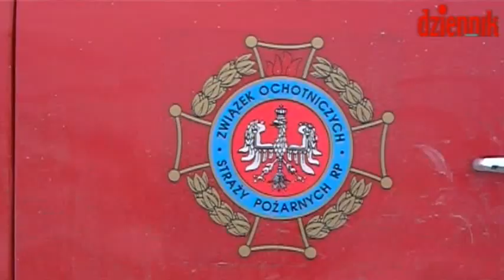Woda zalewa domy w Bogdance.wmv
Realizacja Paweł Buczkowski